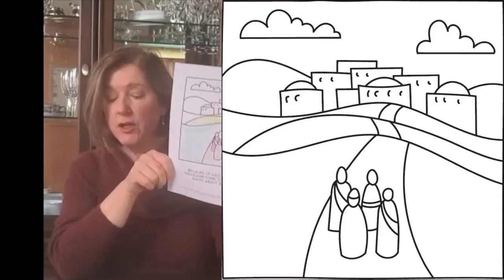Family Sunday School February 21, 2021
Family Sunday School for February 21, 2021
Lydia Extends an Invitation